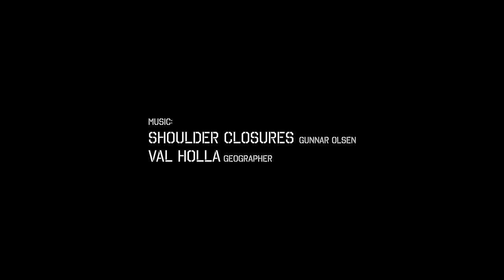Jet Skiing on Flint River, Michigan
A scenic jet ski ride up the Saginaw, Shiawassee and Flint rivers in Michigan, July 17, 2020.
This is an updated version of this video. I shortened it a bit, added some music and took out some narration. (Newly uploaded 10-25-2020)